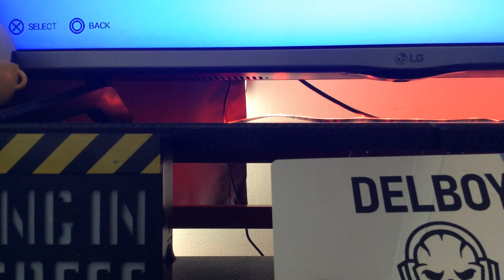Remade beatbox against infinity (for turquoise reactions & more)